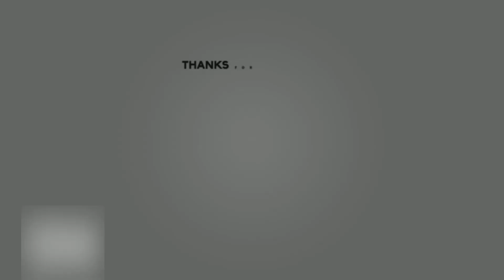Best Movements From Fran García Presentation As New Real Madrid Player | Real Madrids New Left Back